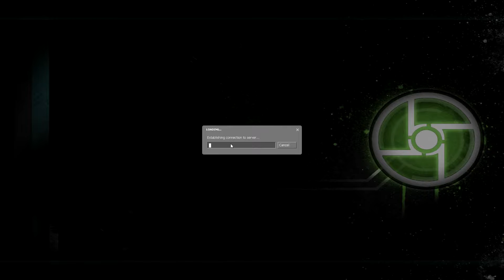The Prison Shakes | Half-Life 2 Synergy Co-Op - Part 20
The Plague Doctor comes down with the Caffeine Shakes while exploring through the prison with Pugman and they continue to befriend the local Antlions by promising them quite ludicrous propositions with a ball!

NOTE: As of this part, all future parts will be around 30 minutes each.

--- CREDITS ---

Game: Half-Life 2 (Synergy Co-Op Mod)